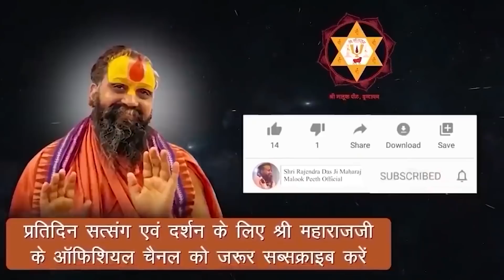श्री मीरा चरित्र | Meera Charitra - Part 15 | meeracharitra || Shri Rajendra Das Ji Maharaj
Address:-
Shree Malook Peeth Sewa Sansthan Nyas
212, Vansivat, Vrindavan, Mathura (UP) 281121